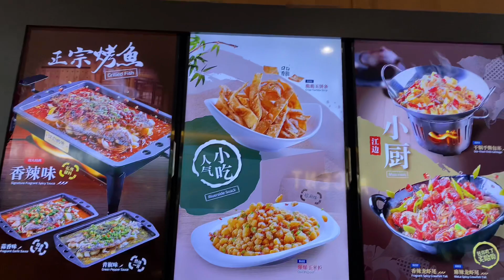Riverside Grilled Fish 江边城外 • Vivocity outlet • Singapore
Oct 2023

Embark on a culinary voyage at Riverside Grilled Fish 江边城外, Vivocity outlet, Singapore! 🍲🌟 Join us as we uncover the tantalizing flavors and unique dining experience at this renowned establishment. From the freshest catch to flavorful grilling techniques, explore the essence of authentic Chinese cuisine with Riverside Grilled Fish. Immerse yourself in the inviting ambiance of the Vivocity outlet and savor the perfect blend of tradition and innovation. Get ready for a gastronomic journey that promises to delight your taste buds! 🇸🇬🔥